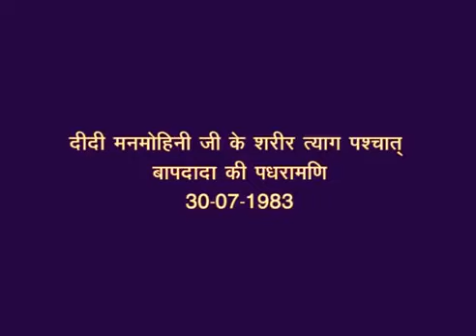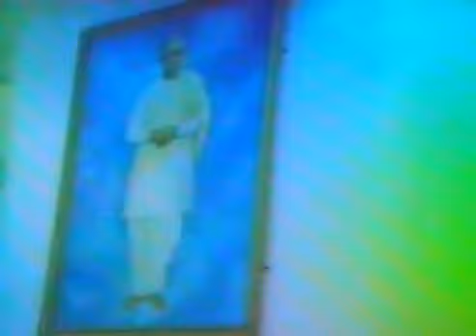30/07/1983 अव्यक्त बापदादा